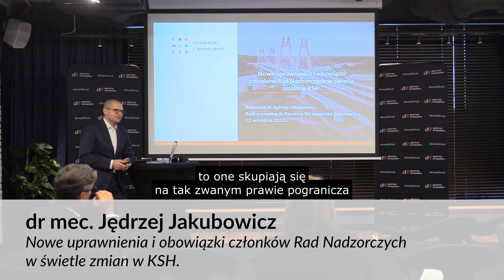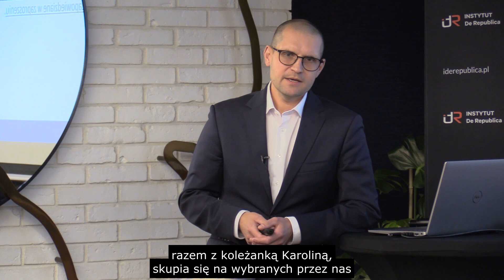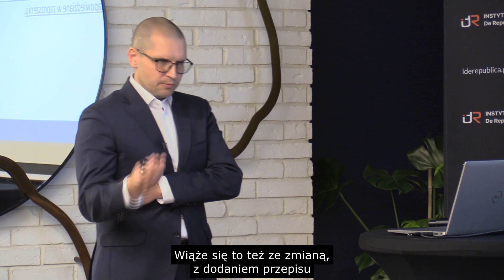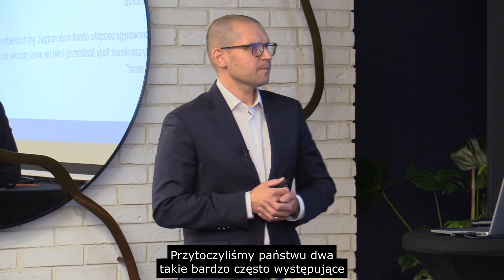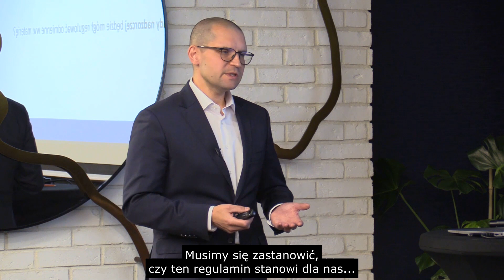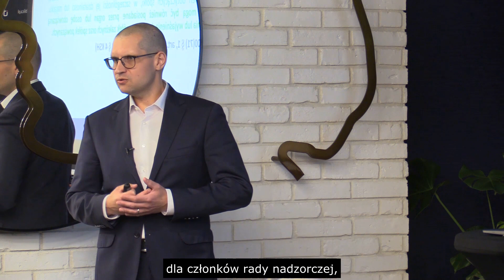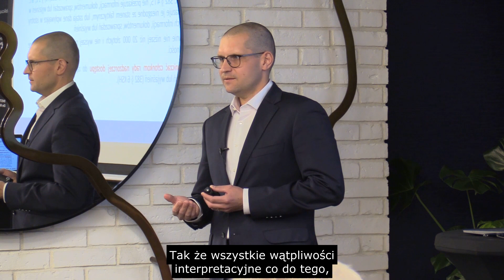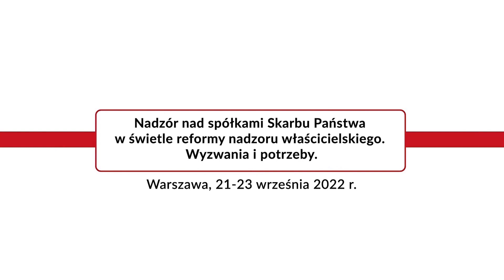dr mec. Jędrzej Jakubowicz | Nowe uprawnienia i obowiązki członków Rad Nadzorczych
Nadzór nad spółkami Skarbu Państwa w świetle reformy nadzoru właścicielskiego. Wyzwania i potrzeby W dniach 21-23 września 2022 roku Instytut De Republica zorganizował konferencję, której przedmiotem rozważań był naukowy komentarz zmian ustawowych w Kodeksie spółek handlowych, wizja przyszłości nadzoru właścicielskiego oraz integracja środowiska naukowego z prawnikami-praktykami. Wśród kwestii, które zostały podjęte przez zaproszonych do udziału gości, znajdowały się między innymi reforma Kodeksu Spółek Handlowych, wiążące polecenia spółki dominującej a odpowiedzialność odszkodowawcza organów zarządzających, zasadność istnienia instytucji doradcy Rady Nadzorczej, odpowiedzialność karna za wadliwy nadzór nad spółkami Skarbu Państwa oraz skuteczność modelu nadzoru właścicielskiego wobec spółek skarbu państwa posiadających rozbudowane grupy kapitałowe. Poruszony został także aspekt naukowy wpływu MAR/MAD na obowiązki notyfikacyjne spółek publicznych, w których prawa z akcji wykonuje Skarb Państwa. Pokłosiem konferencji będzie monografia naukowa, zbierająca najważniejsze referaty i porządkująca najistotniejsze, poruszone w jej trakcie kwestie